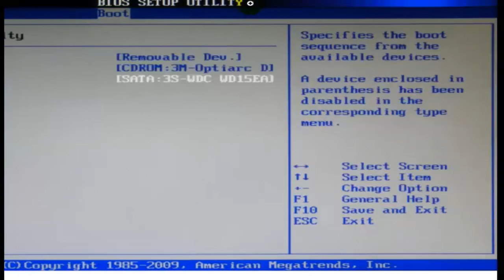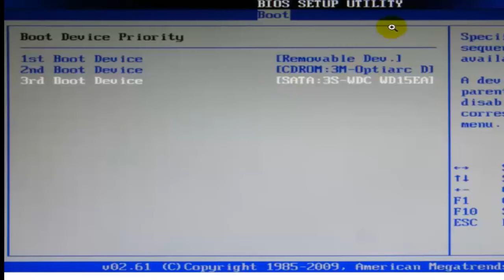How to boot from cd in Windows 7